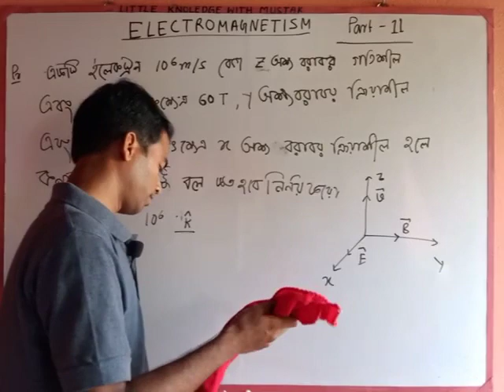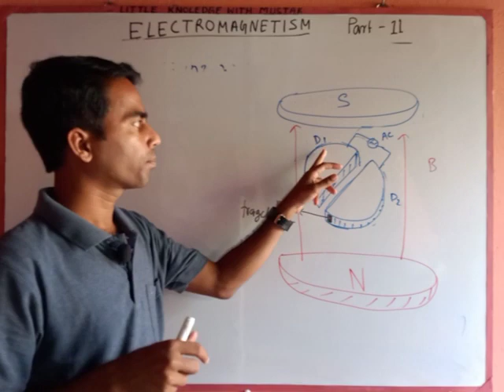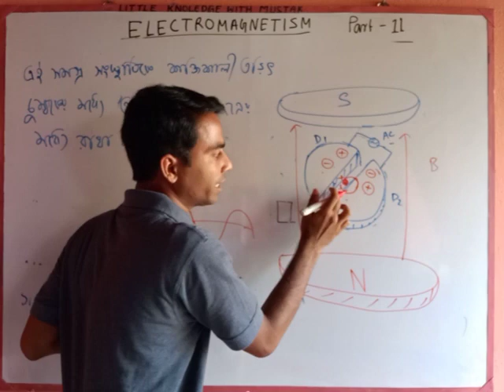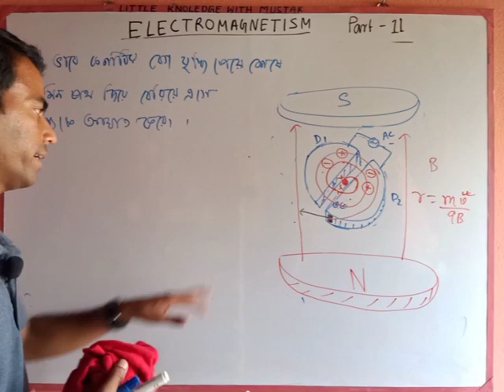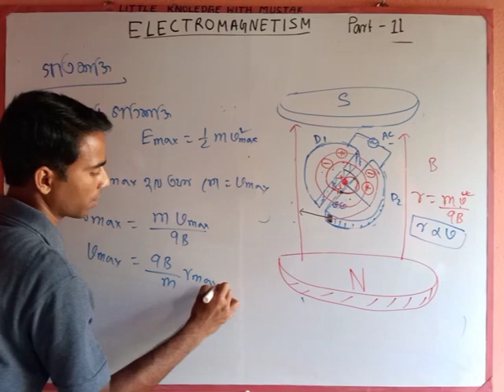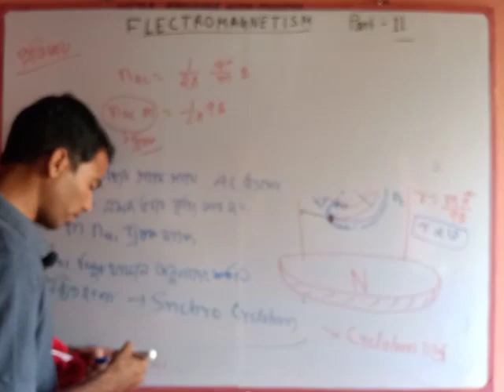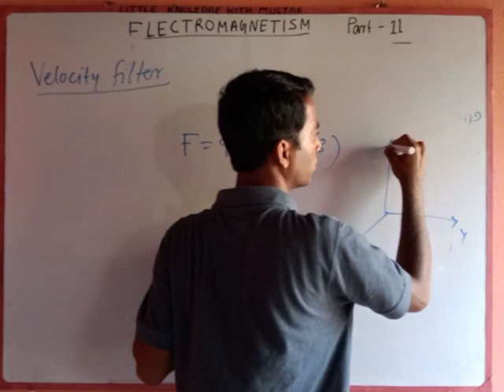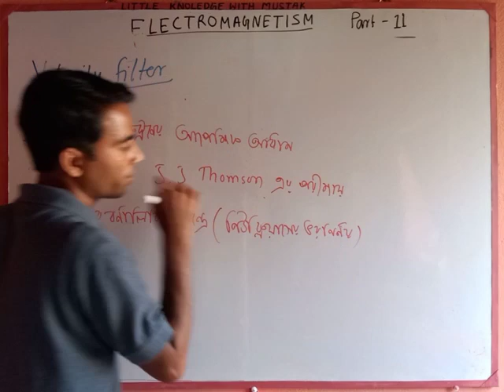Class On Electromagnetism ||Part 11||cyclotron ||Maximum Energy|Velocity Filter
1) Problem on Lorentz Force
2) Details of Cyclotron
3) Velocity Filter